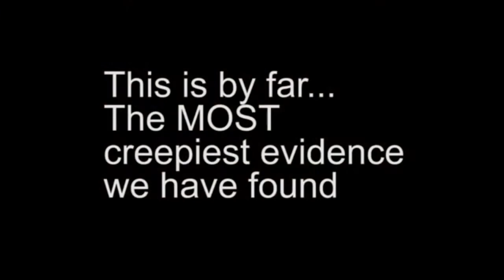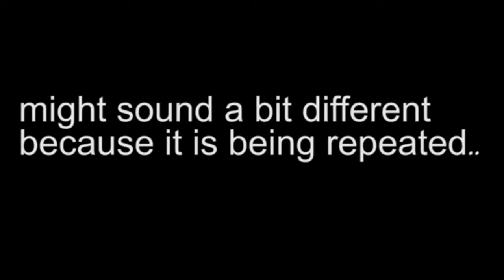FAZE RUG'S GHOST EXPERIENCE | Ghost Voice THREATENS FAZE RUG...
hope you enjoy where so close to 100 :o